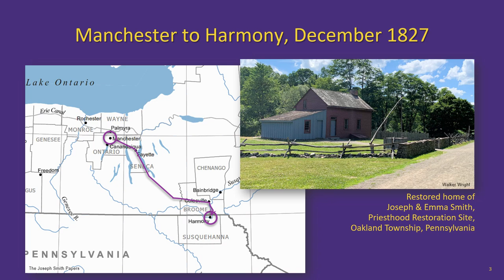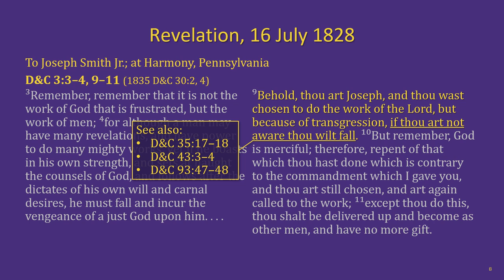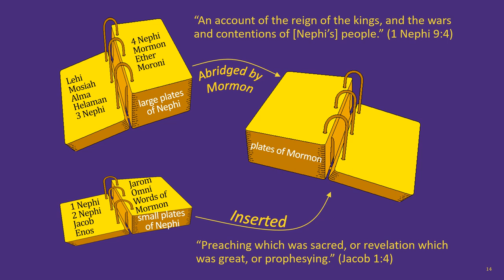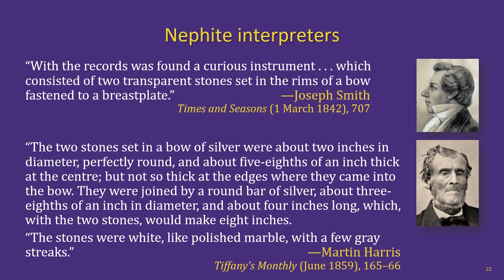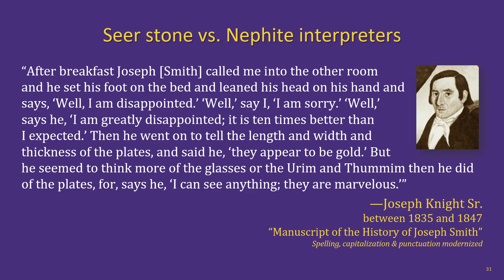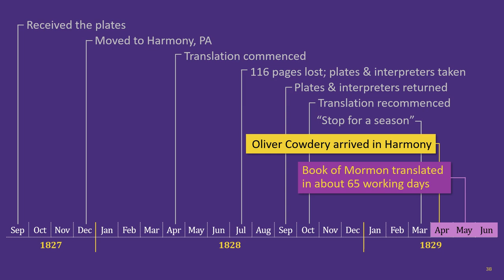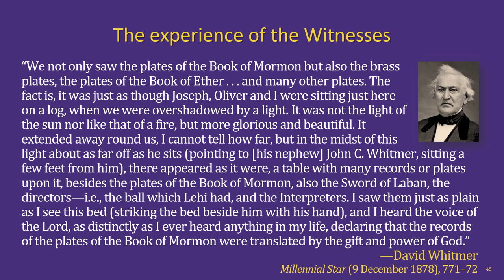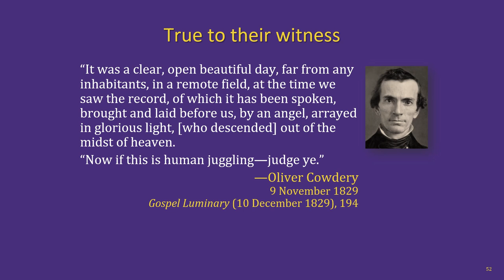Doctrine and Covenants Lesson 3: Translation of the Book of Mormon & the Three Witnesses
The Hurricane Utah Adult Religion Class Doctrine and Covenants lesson 3: Translation of the Book of Mormon & the Three Witnesses (sections 3, 5, 10, 17)

Chapters:
00:00 Intro & welcome
02:35 Martin Harris & the loss of the 116 pages
06:40 D&C section 3
10:20 D&C section 10
20:12 How the Book of Mormon was translated
30:45 D&C section 5
37:18 D&C section 17
40:18 The testimony of the Three Witnesses
49:22 Outro & next lesson